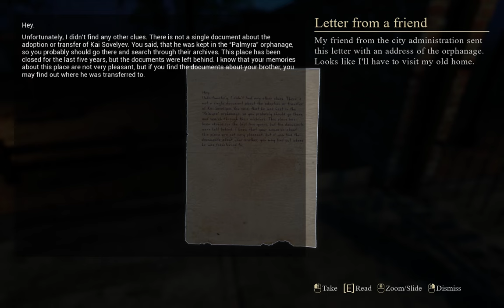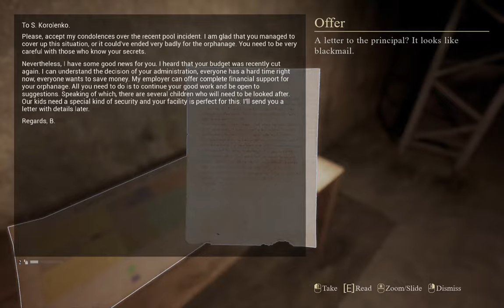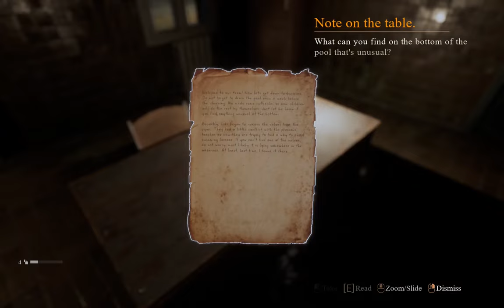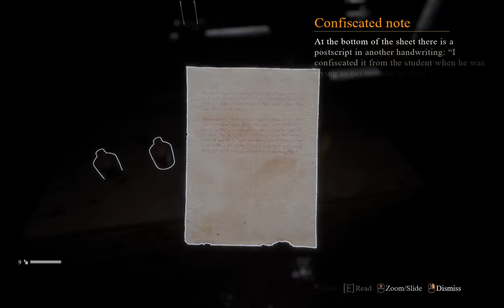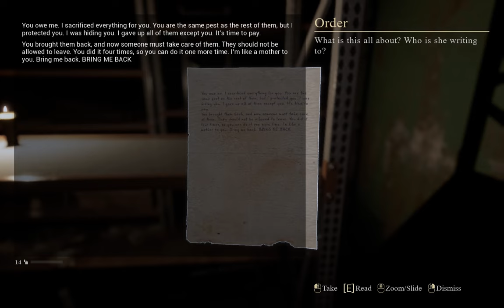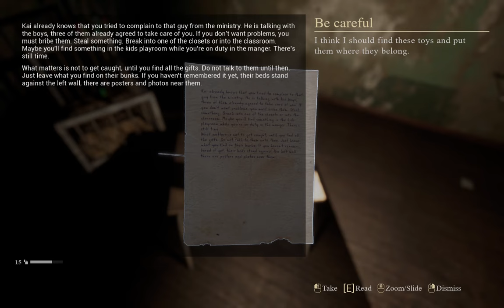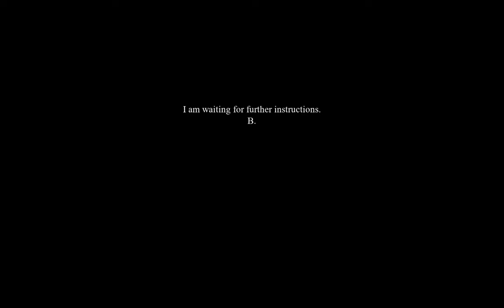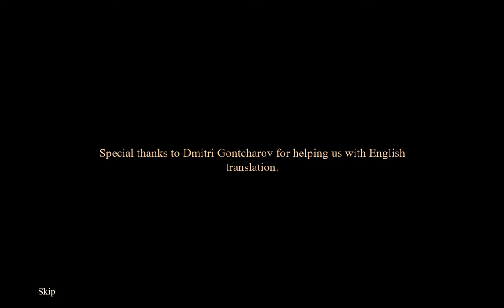Palmyra Orphanage |Full indie horror game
"Palmyra Orphanage est un jeu d'horreur paranormale à la première personne qui se déroule dans un orphelinat abandonné. Promenez-vous dans les couloirs de votre enfance, mais rappelez-vous que vous n'êtes pas seul ici."

00:00 Intro
06:33 On descend
17:18 Porte à code
20:34 Retour à l'étage
24:16 Piscine
43:01 Children's unit
57:04 Aveux
01:05:51 1ere fin
01:07:56 2e fin
01:09:45 3e fin possible
01:11:26 A ne pas manquer ^^